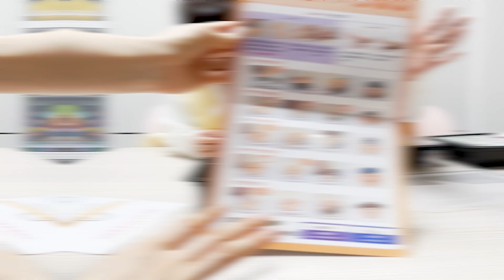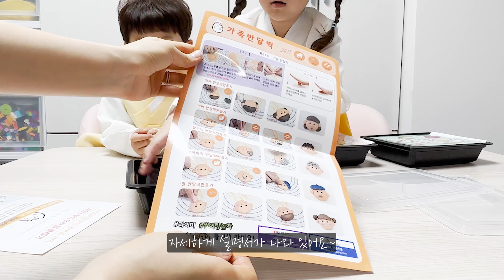[일상정원] 아이들과 함께 특별한 설연휴 보내는 방법~^^(feat. 떡 만들기 놀이!!)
안녕하세요 달의정원입니다~!

여러분 설연휴 알차게 보내셨나요?
저희는 이번 설날에 굉장히 알차게 지냈는데요!
바로 아이들과 함께 직접 떡을 만들어 먹었어요~^^

00:00 인트로입니당
01:01 떡만들기 시작🤩
06:19 엄마 복숭아와 아기 복숭아🍑
09:08 떡 만들기 완료~!